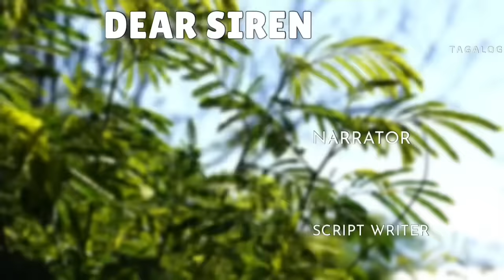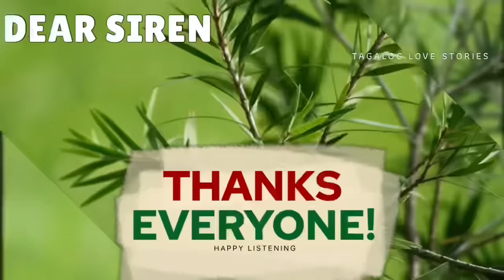BABAE NAHULI ANG BF NA MAY KASIPING NAGALIT AT UMINOM PERO ISANG STRANGER PALA ANG SASALBA SA KANYA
📝 Story Written by: BERN
🎙️ Narrated by: JENELYN
📖 Story Arranged by: TALES OF SIREN

➡️USERNAME : BERN
Follow BERN on ⬇️
🌸Dreame
🌸Wattpad
🌸FameInk